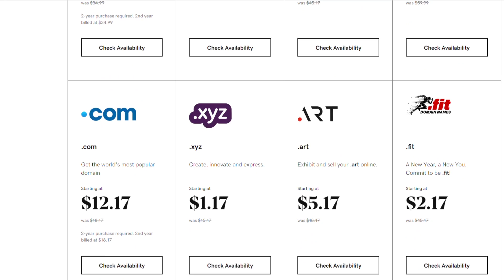Best Web Hosting For Wordpress 2026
Find out the best web hosting for your WordPress site! Learn the pros and cons of every web hosting company in this video!

If you enjoyed the video and want more in-depth Amazon FBA expert advice, be sure to check my FREE 10 HOUR course:

Assume all links in the video & description are affiliate links and that by using them you are supporting the channel and helping us negotiate better deals and bring bigger guests, so thank you!